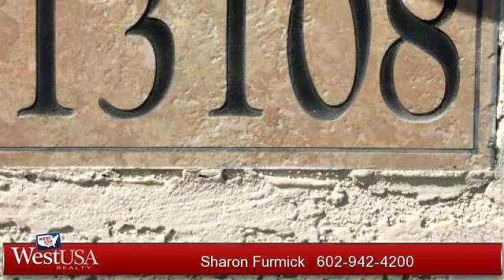Residential for sale - 13108 W FAIRMONT Avenue, Litchfield Park, AZ 85340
Move in ready, Shows pride in ownership.  Pristine 3 bedroom/2 bath home nestled on cul-de-sac lot offers interior w/ vaulted ceilings, built-in media center, and gas fireplace. A bonus room (or office), possible to convert for 4th bedroom.   Ceiling fans through-out,  custom neutral paint, Tile in kitchen and baths.  Dinette area w/sliding glass doors to Gorgeous Secluded Oasis Style Backyard, built for Relaxing and Entertaining, featuring a Pebble-tec Salt water pool, a captivating waterfall, covered patio and lush landscaping.  A private entrance into the stunning Master bedroom retreat, offering a large walk-in closet, and a master bath including his/hers sinks.  This fantastic home is a must see and will sell fast.  SHOW AND SELL!

Bedrooms: 3
Bathrooms: 2 Bathrooms
Square Feet: 1539
Price: $235,000